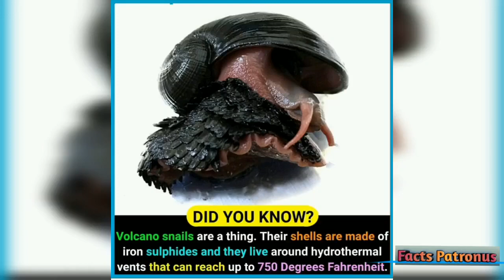The Amazing fact| Did you know facts ? |getsetflyfact- # 05 |Blossom facts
The Amazing fact| Did you know facts ? |getsetflyfact- #04 |Blossom facts

Hello viewers , "Factology facts" channel welcomes you 🤓. We present you the most amazing and unknowing facts around the world that blow you mind 🕵‍♀️🕵.

If you find any kind of problems in this channel videos please comment in the comment box.

THIS CHANNEL DISPLAYS INFORMATION WHICH IS A ENTERTAIMENT RELATED AND THIS CHANNEL DOES NOT PROMOTE ANY KIND OF ABUSIVE OR ILLEGAL CONTENT.